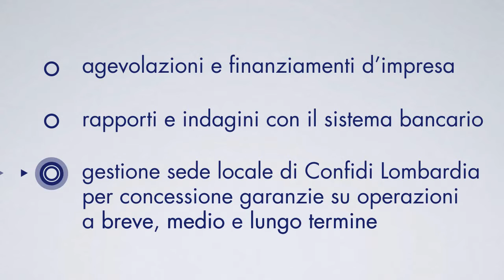credito finanza confidi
Rappresentanza, consulenza e informazioni in materia di credito, finanza e Confidi per: agevolazioni e finanziamenti d’impresa, rapporti e indagini con il sistema bancario, gestione sede locale di Confidi Lombardia per concessione garanzie su operazioni a breve, medio e lungo termine.